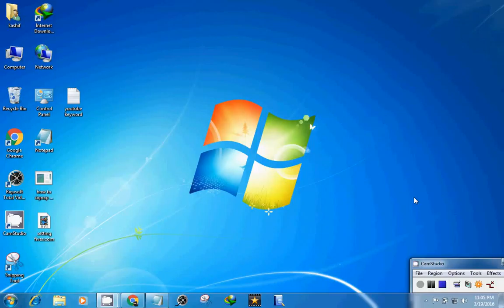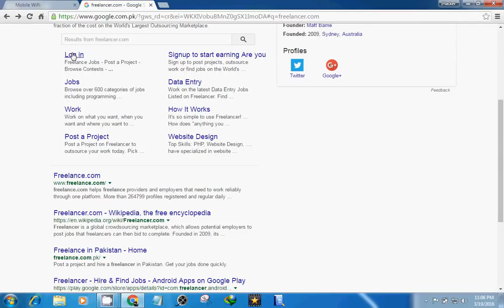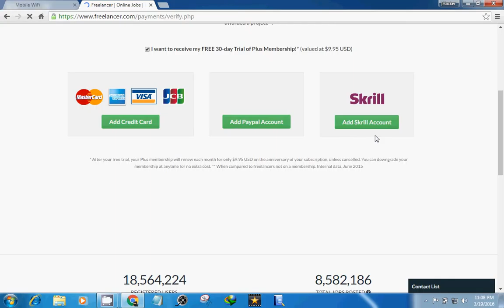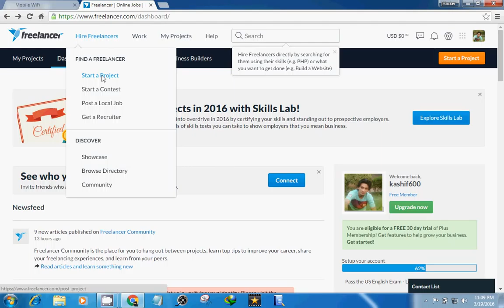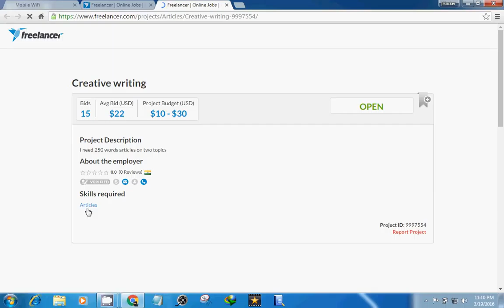How to make money with freelancer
how to make  money with freelancer.com in pakistan,
how to make money with internet

24 Easy Ways To Make Money On The Internet - Lifehack
5 Ways A Child Can Make
25 Things You Can Sell
5 Real Ways to Actually Make Money Online - Lifehack
How to Earn Money: 24 Ways to Make Money from Internet
Create Survey Forms with ...
Free Blog Sites
Professional bloggers
40 easy ways to make money quickly - Save the Student
Top 10 Ways to Make Money on the Internet - Electronics - How Stuff ...
Ways to Make Money Online From Home - Free Money | MySurvey
How To Make Money Online At Home Using the Internet
6 Ways to Make Money on the Internet - How to Create a Website
5 Ways to Make Money on the Internet! - YouTube
How to Make Money Online - wikiHow
easy money online
how to make money on internet without investment
geld verdienen op internet
how to make money on the internet under 18
how to make money with your website